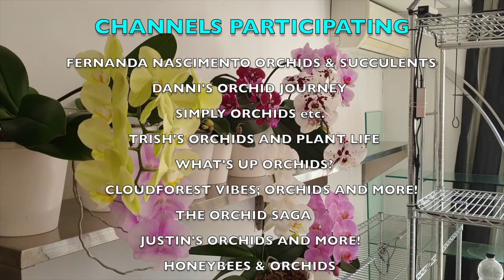Phalaenopsis | Leca & Self-watering | The Basics | EVERY ENVIRONMENT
No heat mats, No supplemental heating in Winter... after many years of trials and errors, I believe I have cracked the code for successfully growing Phalaenopsis Complex hybrids in my very dry Mediterranean Climate IN leca & self-watering. Here are the basics of what I do to have come to this point!
JOIN THE CARECOLLAB INITIATIVE:
Would you like to participate in this concept? Do you have an orchid that I grow, or someone else grows? Do you make videos? Thank you!
My environment:
Mediterranean climate, hot summers / mild winters
45% - 85% humidity, with regular airflow
Orchid growing supplies:
               Seramis, Akadama
                          150 Winter, RO Water and KelpMax only